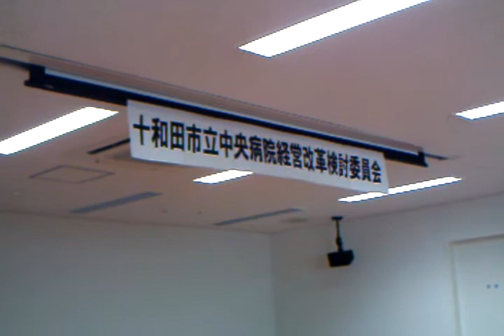十和田中央病院がタイヘンだ １２